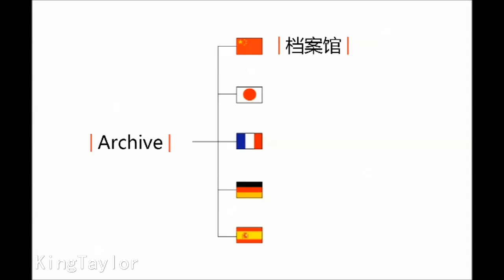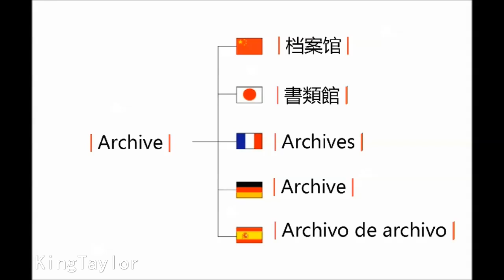How to pronounce Archive in German，French，Japanese，Chinese and Spanish